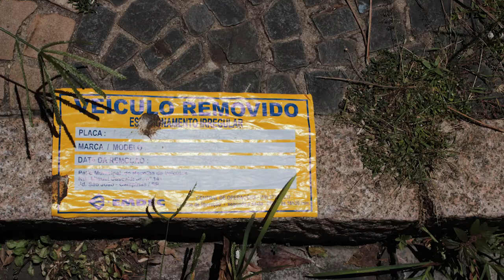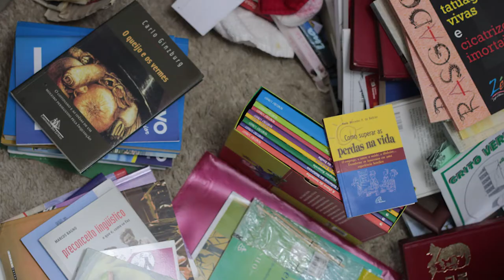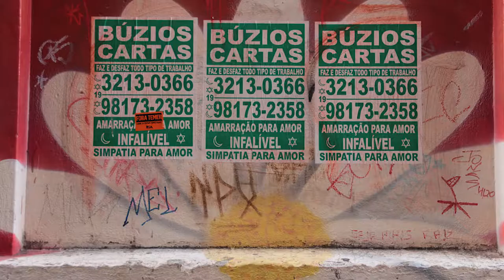Genocídio em três atos • Fotofilme • GenocídioIndígena • O que é genocídio?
Curta realizado para uma disciplina do mestrado em multimeios, na

Cada ato representa um ângulo de câmera: apontada para o chão; para frente; para cima/céu. Fiz pra não precisar escrever artigo. E passei com 9 😎

Editei o vídeo com fotos que tirei entre 2016 e 2017 com uma Canon T3i e câmera analógica automática.